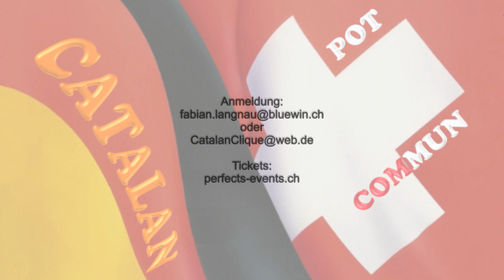Pot Commun für Deutschland und die Schweiz - Macht mit! 25.10.19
Zum dritten Mal findet der Pot Commun für Deutschland und die Schweiz statt. Seid dabei und macht mit.
3 Tage Catalan und Line Dance auf dem Festival in Konstanz.